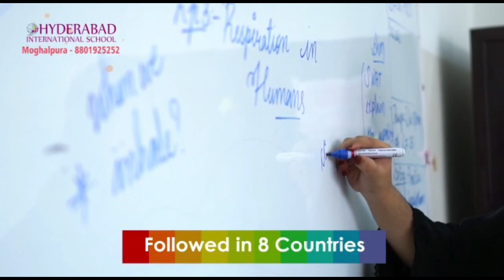Hyderabad Viral Video of Zomato Boy Delivering Food on his Cycle Watch this Inspirational Video.